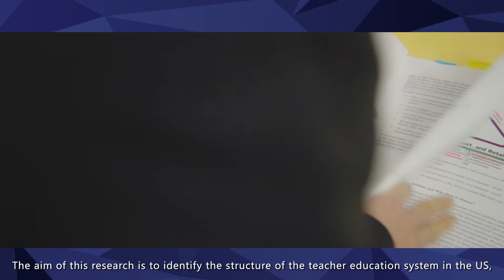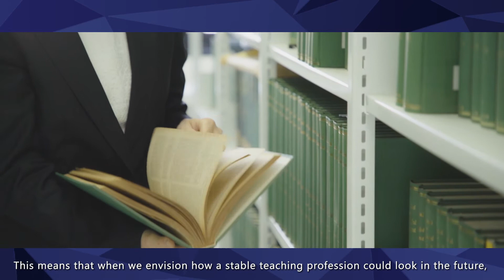Interview video - Mie Narimatsu,Faculty of Education(Saga Seeds Musubime)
Profile of Saga University Reseachers - Saga Seeds Musubime.
An interview video of Mie Narimatsu,Associate Professor,Faculty of Education.
[Promoting Fair Educational Opportunities and Teacher Education Reform in Japan]